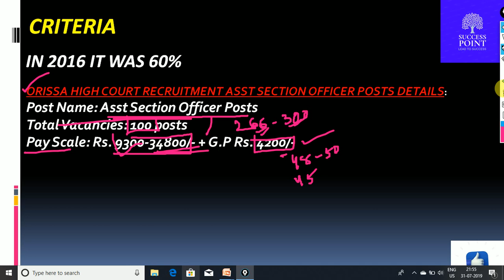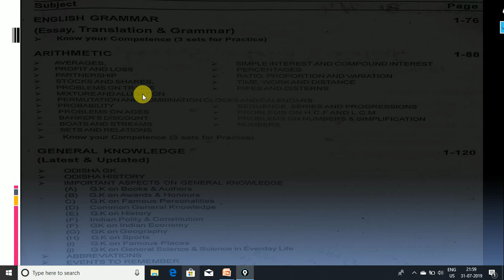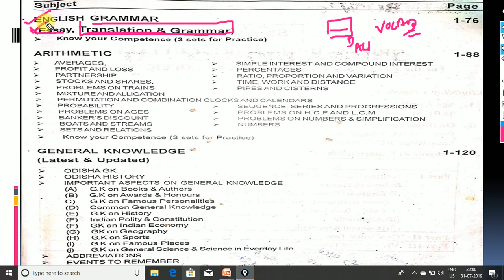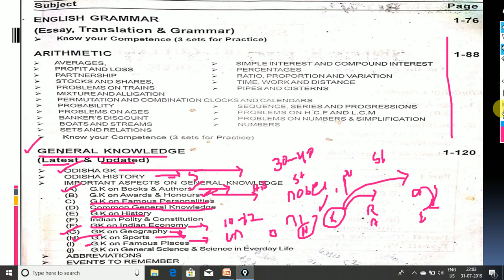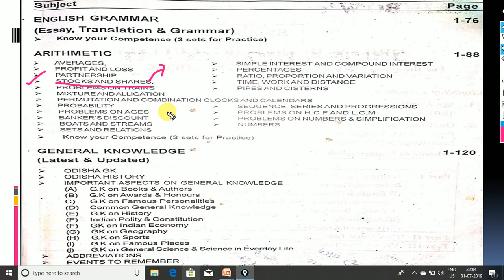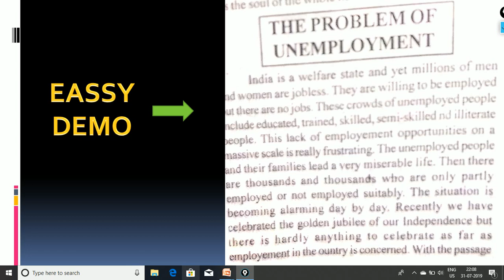ODISHA HIGHCORT ASSISTANT SECTION OFFICER NOTIFICATION.AND COMPLETE STRATEGY//2019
ODISHA HIGHCOURT ASSISTANT SECTION OFFICER COMPLETE STRATEGY AND SYLLABUS.